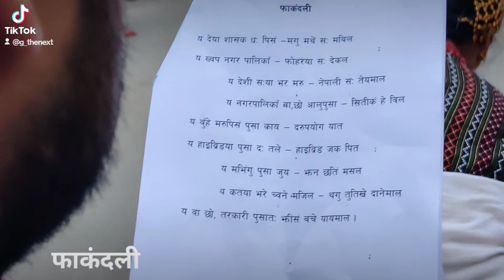Phakandali dance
Phakandali dance ( Pyakhandali Naach ) is the traditional and cultural dance of Bhaktapur. Phakandali ( Fakandali ) Dance is performed in different places of Bhaktapur with male artists wearing special costumes and female artists wearing Newari costumes like Hakupatasi jewelry to the rhythm of Newari instruments and contemporary songs. In the Newar community, this type of Fakandali dance is performed during the Gaijatra. फकण्डली नाच ( प्याखं ) भक्तपुरको परम्परागत र सांस्कृतिक नृत्य हो । पुरुष कलाकारहरुले विशेष प्रकारको पोशाक तथा महिला कलाकारहरुले हाकुपटासी गर-गहनाहरु जस्ता नेवारी पहिरन लगाएका नर्तकहरूले नेवारी बाजाहरुको ताल तथा समसामयिक गीतका साथमा फकण्डली नाच भक्तपुरका विभिन्न स्थानहरुमा प्रस्तुत गरिन्छ । नेवार समुदायमा गाईजात्रामा यस प्रकारको फकण्डली नृत्य देखाइन्छ ।